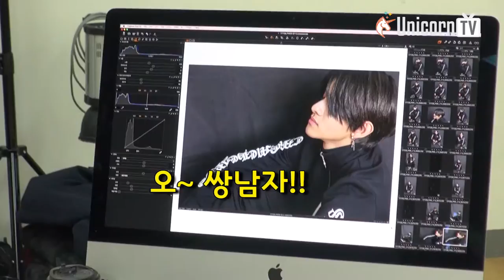설계에 속절 없이 당하는 사무엘의 굴욕... (feat AA)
형들한테 설계 당하는 약한 남자 사무엘 ㅋㅋㅋㅋㅋㅋㅋㅋㅋㅋㅋ
근데 진짜 넘나 착한듯...